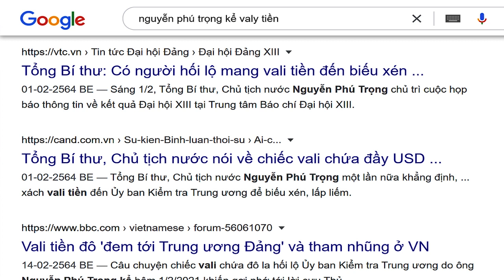An Giang: Dân tố công an “ lên đồn lành lặn, tối về lọ tro“